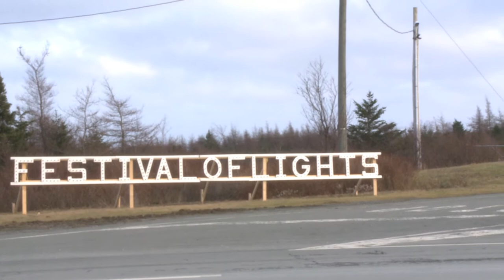Merry Christmas From Pam Parsons, Liberal Nominee for Port de Grave District, NL